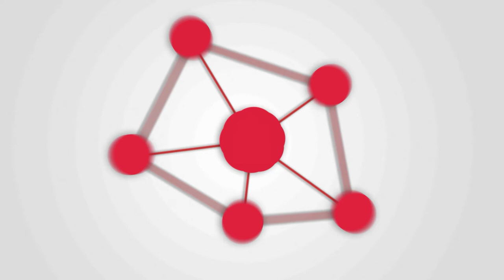How To Apply For The Masters Of Wine Program: Adrian Garforth MW & Sarah Harrison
If you are considering a career in the wine & spirits industry, you might be interested in applying for the Masters of Wine (MW) Program. The MW is an intense program that demands a lot of dedication from the applicant. The program is done in stages, with a combination of written tests and tasting exams. But before doing so there are certain eligibility criteria you need to fulfill if you want to get your acceptance to the program.

Join Sid as he is in a conversation with Adrian Garforth and Sarah Harrison as they deep dive into the prerequisites required to be able to apply for the Masters of Wine program.

***About IMW***
The Institute of Masters of Wine is a membership organization whose members are the Masters of Wine. The IMW’s mission is to promote excellence, interaction, and learning across all sectors of the global wine community.

***About Sommelier Business***
SommelierBusiness.com, is a new subscription-based, online-only offering designed with the world’s top sommeliers in mind. Sommelier Business will offer premium content specifically customized to the needs of the world’s top sommeliers and other restaurant industry professionals.

***About Inside The Drinks Business***